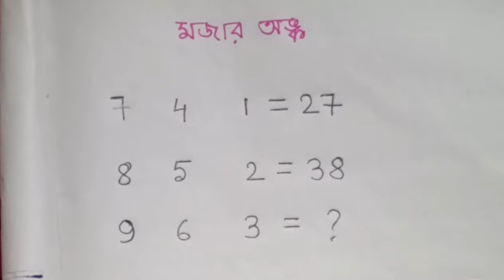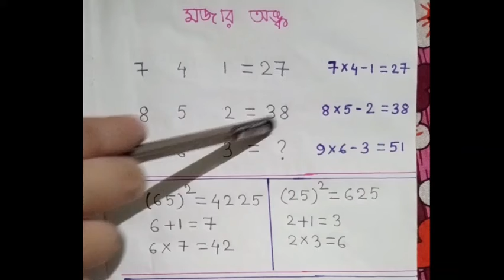Ray & Martin Mathematics Pop-Ups:- মজার অঙ্ক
Ray & Martin has come up with Pop Ups - Our latest initiative to give people a break from boredom. Now people can enjoy Happy Hours sitting back and  getting themselves acquainted with various unknown facts  and tiny tales from all genres accompanied by educational tricks in
 These Pop Ups.

Faculty Name : Debapriya Dhara
Subject : Mathematics
Topic :  মজার অঙ্ক